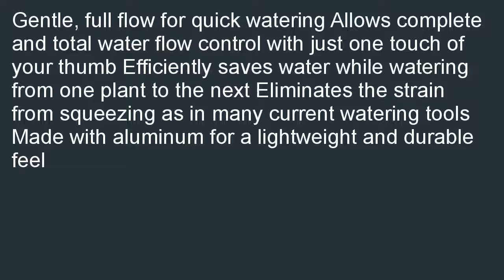Dramm 14806 One Touch Rain Wand with One Touch Valve 30 Inch Berry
Low priced  B00AWKZE0E/?tag=lkmina-20 Dramm 14806 One Touch Rain Wand with One Touch Valve, 30-Inch, Berry discount. Get the gifts ideal for Dramm 14806 One Touch Rain Wand with One Touch Valve, 30-Inch, Berry.